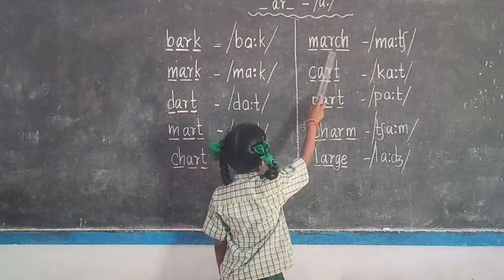Letters 'ar' come together in the middle of the word pronounced as /ɑː/ PUPS KILPALUR#